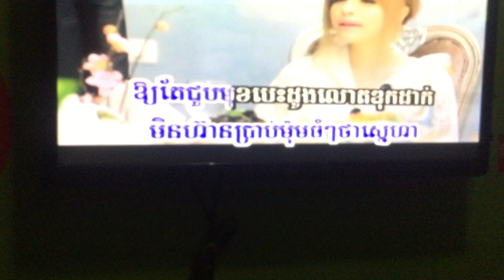Fan super star club in KTV,Bar Barcelona,club in Phnom Penh